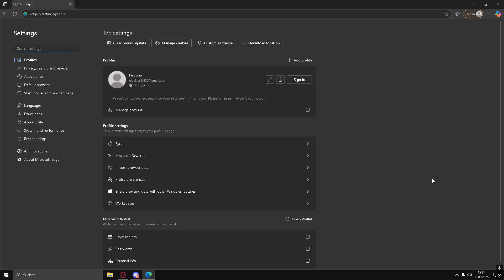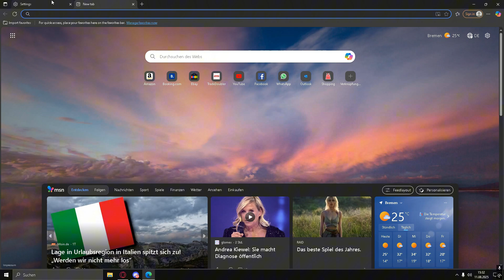How To Stream Disney+ on Discord Without Black Screen (2025 Guide) 🎬✨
Do you want to watch Disney+ movies and shows with your friends on Discord, but only get a black screen? 😩
In this updated 2025 tutorial, I’ll show you how to stream Disney+ on Discord without the black screen problem – quick & easy!

🛠️ In this video, you’ll learn:

Why Disney+ shows a black screen on Discord

How to fix it by adjusting hardware acceleration

The best browser settings for Disney+ streaming

How to configure Discord screen share properly

Extra tips for smooth playback & HD quality

💻 Works on Windows & Mac
👥 Perfect for Disney+ watch parties with friends

💬 Comment your favorite Disney+ show or movie